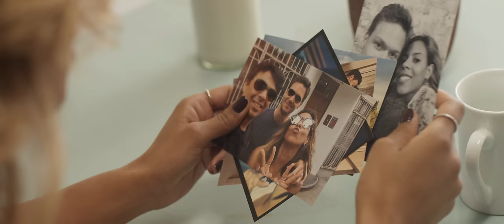Kelli-Leigh ft Art Bastian - Can't Dance [Official Video]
Credits:
Concept: Kelli-Leigh
Director: Tyron Kuypers
Producer: Stephanie Kuypers, Tyron Kuypers
Dancer: Max Westwell
Choreography: Max Westwell & Kelli-Leigh
DOP: Daniel Walsh
Editor: Tom Wells
Gaffer: Jason Prins
Art Department & VFX: Nico Botha
Hair & Makeup: Celeste Munge
Hair assistant: Tammy Hardy
Assistant: Thomas Dalais
Production Company: AVA Digital Agency SA
Shot on location in Cape Town South Africa

Can't Dance written & produced by:
Aidan Martin, Lloyd Hinshelwood, Ian Lovatt, Art Bastian & Kelli-Leigh